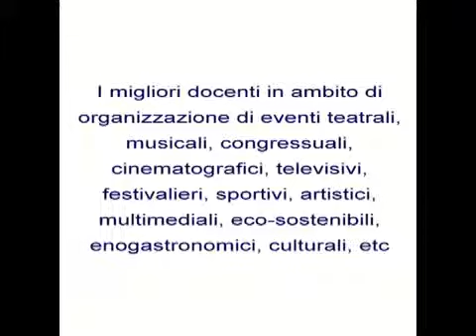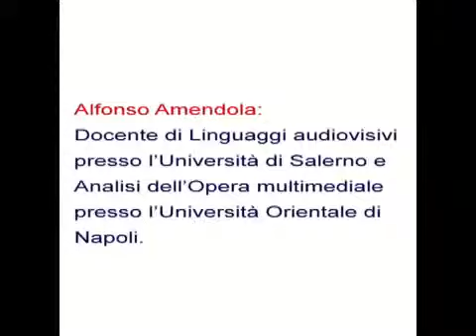Come diventare un manager degli eventi professionista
Workshop formativo / esperienziale, organizzato in forma gratuita dall'Ente di Formazione COM2 il 16 Novembre 2011, presso la sede in Via S. Leonardo 161, Salerno. Durante il workshop è stato presentato il corso "EVENT SPECIALIST", l'unico che garantisce una stage durante il Giffoni Film Festival 2012

Programma della giornata
Le risorse umane nella organizzazione degli eventi prof. Eugenio Ottieri, direttore artistico di importanti teatri e manifestazioni nazionali ed internazionali
L'ufficio stampa di un evento - dr. Peppe Iannicelli giornalista professionista, redattore e conduttore televisivo
Trovare gli sponsor per l'evento - dr. Marco Fronza, responsabile marketing del Giffoni Film Festival
L'esperienza del GFF - dr. Manlio Castagna,
vicedirettore artistico del Giffoni Film Festival